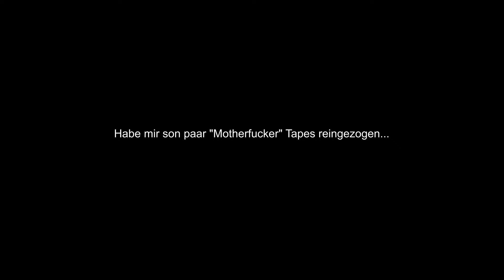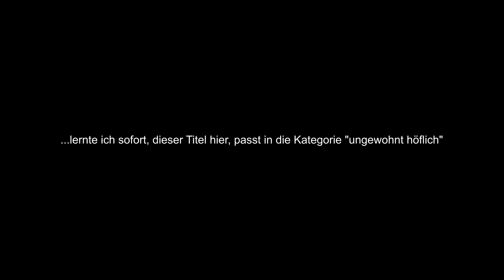Daerpate - Ein Berg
Damit mal klar ist wer im Ubahn Schacht die Fäden zieht und wer wem die Zeitung an den Frühstückstisch bringt.